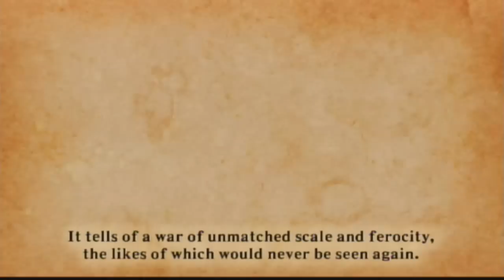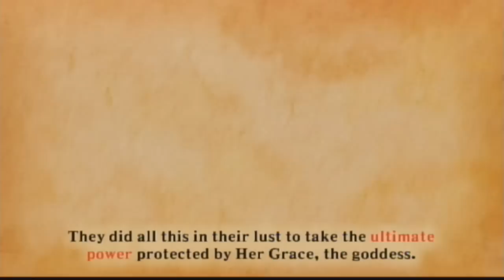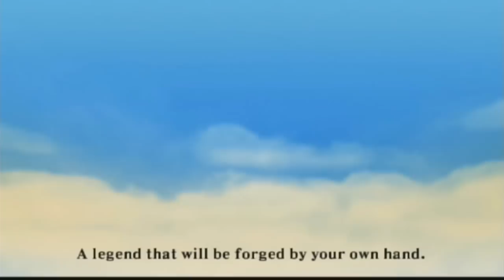The Legend of Zelda: Skyward Sword: Episode 1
We awake from a nightmare into a beautiful dream.